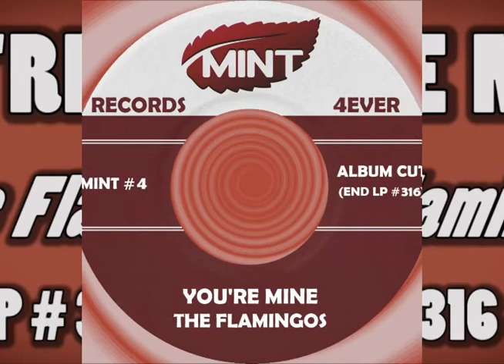YOU’RE MINE, The Flamingos, End LP#316, 1962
Here is another great uncharted song from my music collection. The Flamingos were formed in 1952 in Chicago, Illinois by adoptive cousins Jake and Zeke Carey. They have recorded some of the greatest songs of all time. The Flamingos had 11 songs charted nationally on Billboard.  Their biggest, I ONLY HAVE EYES FOR YOU, charted in July, 1959 for 13 weeks and reached #11.

The Flamingos are considered one of the finest and most influential vocal groups in pop music history who greatly impacted the music of the 1960's, especially the Motown Sound and the Philadelphia Soul Sound.  Their songs and matchless vocal harmonies were elegant and sophisticated and are part of the fabric of American Music.

Enjoy this great ballad YOU’RE MINE with Paul Wilson singing lead from The Flamingos’ End album-“Sound of The Flamingos.”